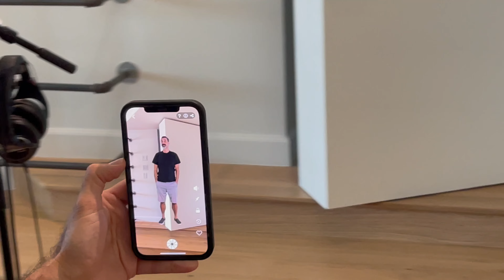Serj Tankian - "Perplex Cities" Arloopa Experience Demo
Serj Tankian will be releasing his new Perplex Cities EP on October 21, 2022.

Instead of just listening to the new song or watching a video, you can beam Serj Tankian right into your space, Star Try style, and have him personally present his songs to you via the @Arloopa app. First up is "Pop Imperialism" and you can watch and listen using the link above.

New songs and experiences will be released each week, so we will add more links below leading up to the October 21 release date, when all 5 songs on the Perplex Cities EP will be available to stream on Spotify, Apple Music, Deezer and all the other major music streaming platforms.